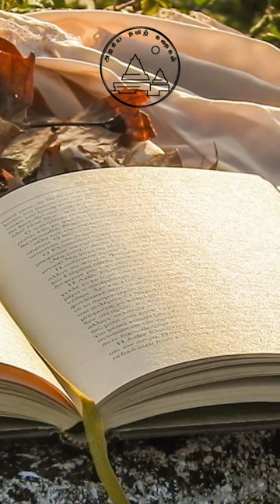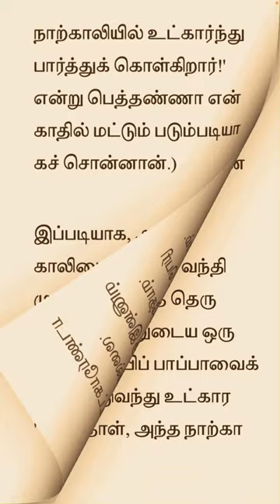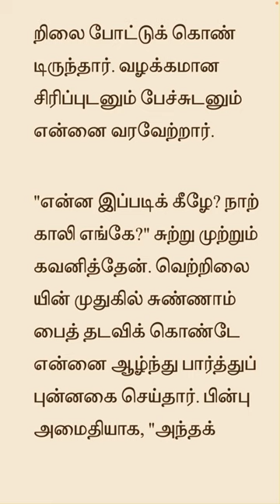🪑நாற்காலி | கி. ரா. சிறுகதை | Ki. Ra. Tamil Story | Ki. Rajanarayanan Short Story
🪑நாற்காலி | கி. ரா. சிறுகதை | Ki. Ra. Tamil Story | Ki. Rajanarayanan Short Story | Tamil Short Story | Stories in Tamil | கி. ராஜநாராயணன்